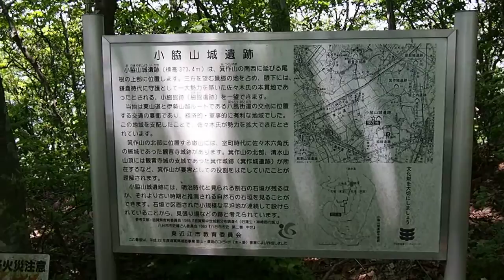tarobou hike mv12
太郎坊宮歴史探訪ハイキング　2016/05/14